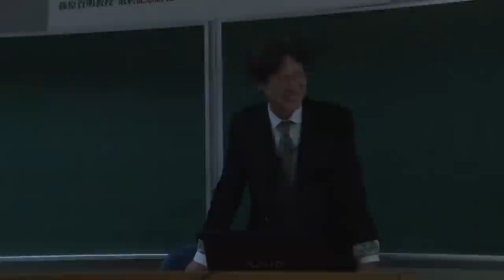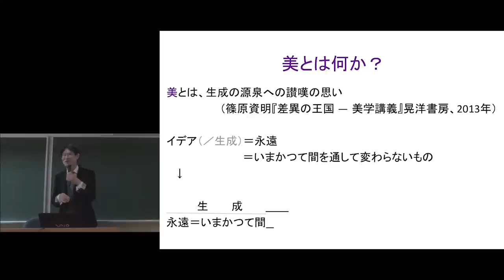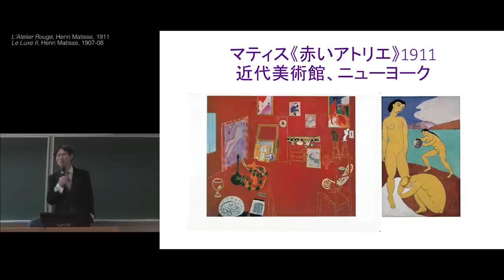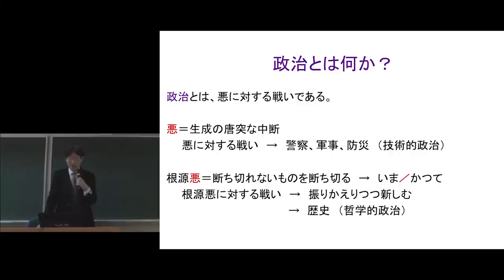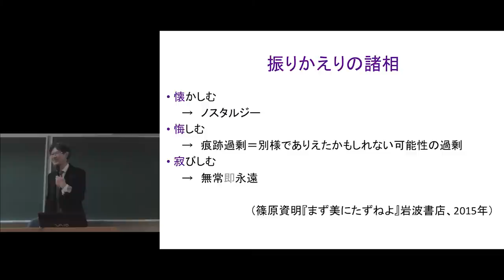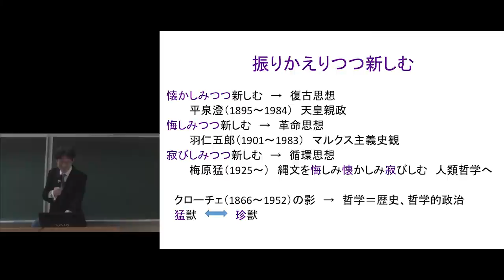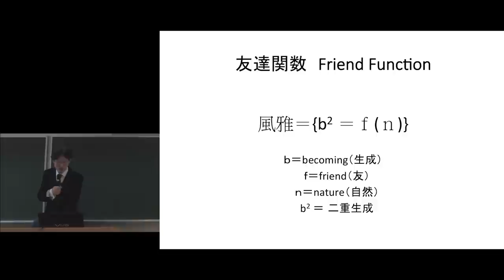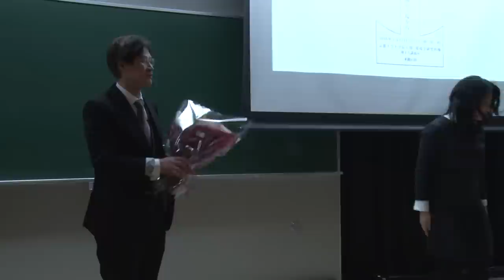京都大学2015年度最終記念講義 篠原 資明（人間・環境学研究科教授）「美と政治 － いまかつて間の立場から」2016年2月15日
京都大学2015年度最終記念講義

篠原 資明（人間・環境学研究科教授）
「美と政治－いまかつて間の立場から」
2016年2月15日